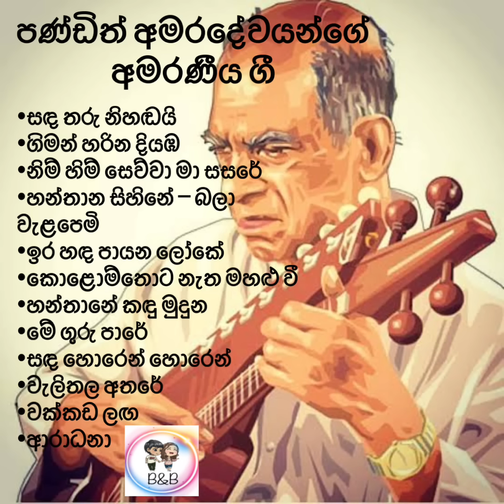(Sinhala songs ) පණ්ඩිත් අමරදේවයන්ගේ අමරණීය ගී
පණ්ඩිත් අමරදේවයන්ගේ අමරණීය ගී , (sinhala songs, best of Pandith W.D.Amaradewa